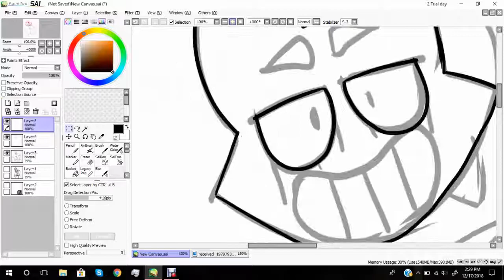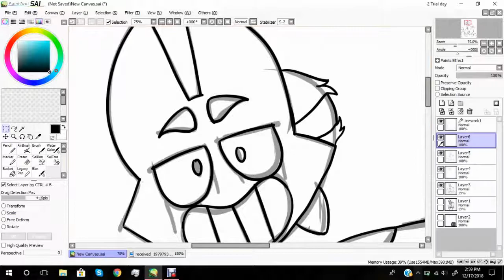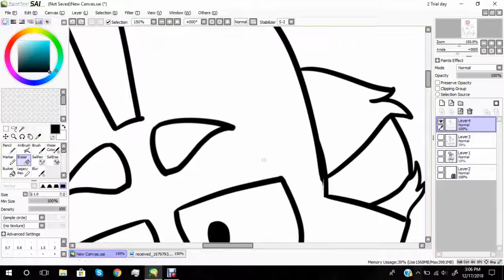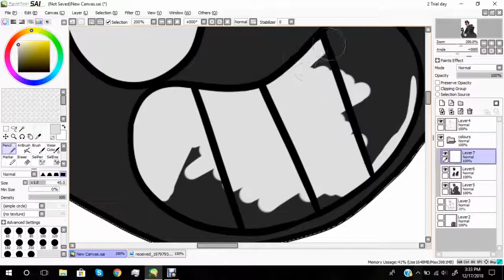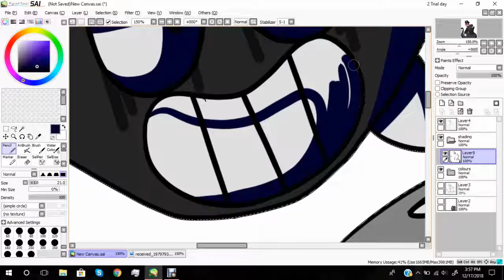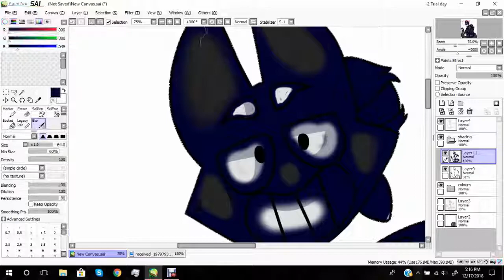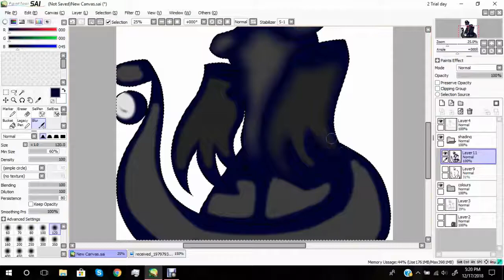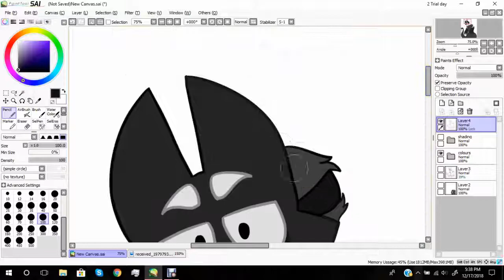Blackwinged Trade .:Speedpaint:.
A finished art trade with BlackWingedWolf on Instagram! Please go check out their content!